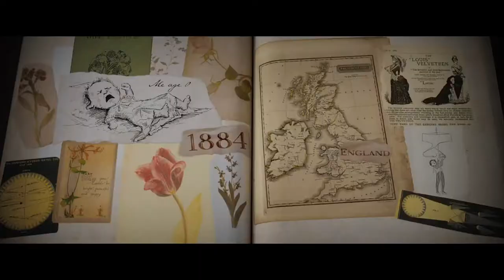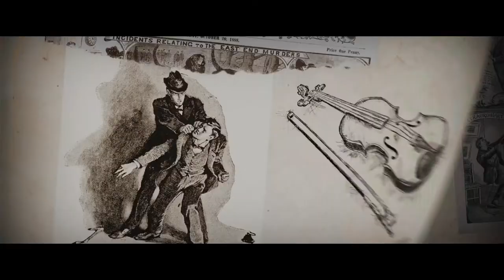Enola Picking Up Mycroft And Sherlock From Train Station logoless + 1080p (Enola Holmes).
* Enola Holmes 2020 Netflix movie logoless + 1080p scene for editing and more – Enola picking up Mycroft and Sherlock from the train station scene.

* actress of the scene: Millie bobby brown, Henry Cavill, Sam Claflin.
it contains hot Sherlock /Henry Cavill scenes, hot Mycroft/Sam Claflin scenes, and badass, cute Enola scenes.